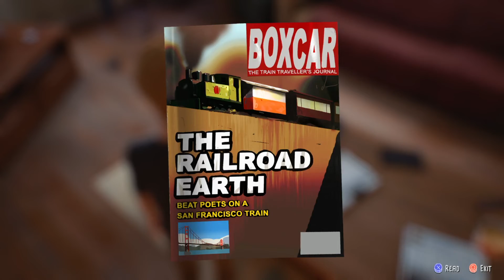How NOT to Play: The Awesome Adventures of Captain Spirit Part 3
Part 3 of How NOT to Play: The Awesome Adventures of Captain Spirit!
If you guys have any suggestions on what games I should fail on next time please let me know!